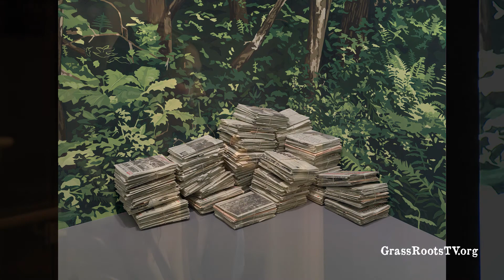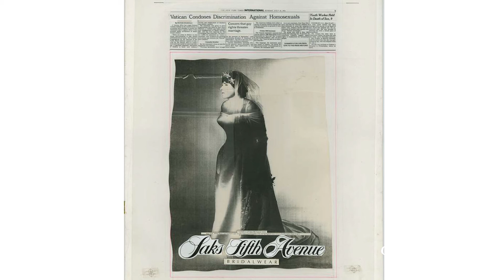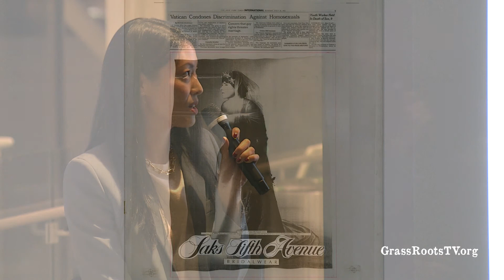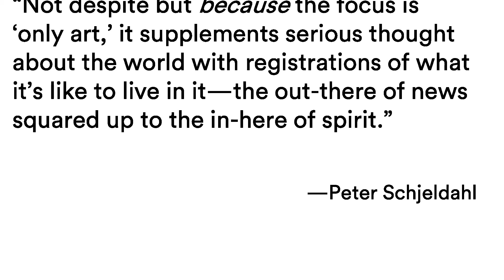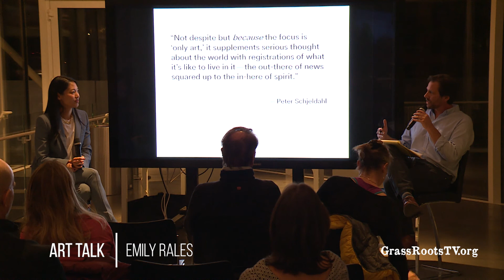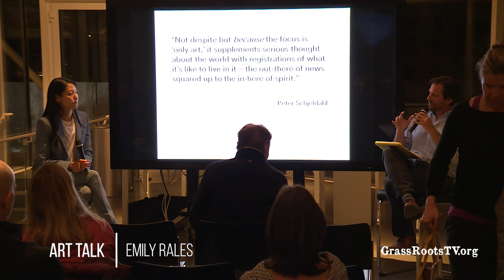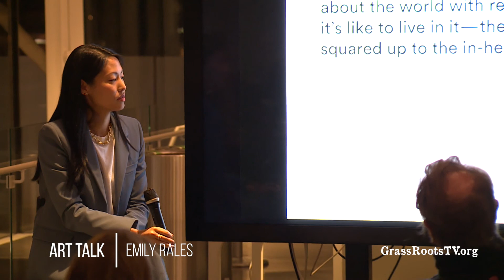Art Talk with Emily Rales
Emily Rales, along with her husband Mitchell Rales, is the founder of the Glenstone Museum, a museum in Potomac, Maryland that opened to the public in October 2018 with a collection dedicated to post-World War II art. They envision Glenstone “not only as a place, but a state of mind created by the energy of architecture, the power of art, and the restorative qualities of nature.“

AAM talks and lectures are presented as part of the Questrom Lecture Series and made possible by the Questrom Education Fund.